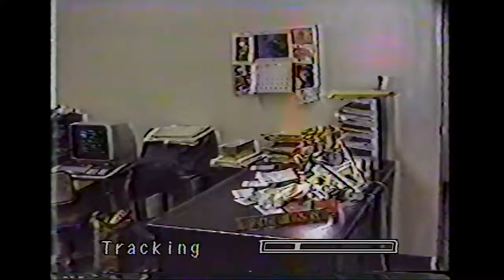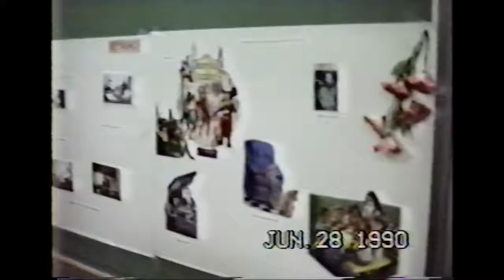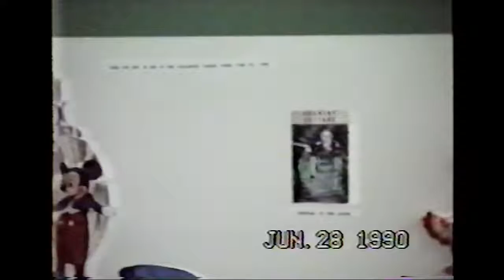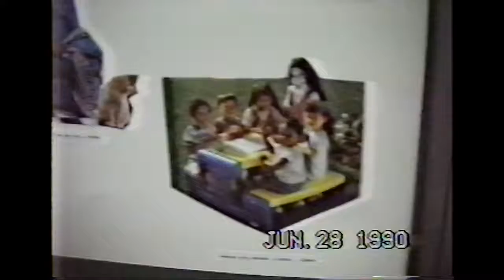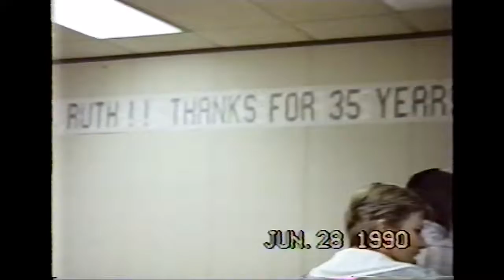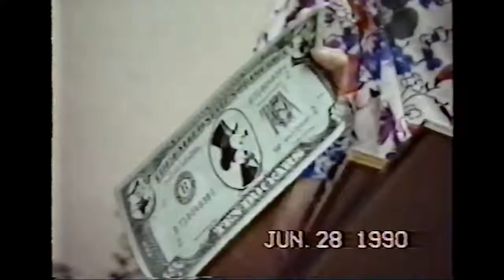Gma Ruth Retirment Party 1990